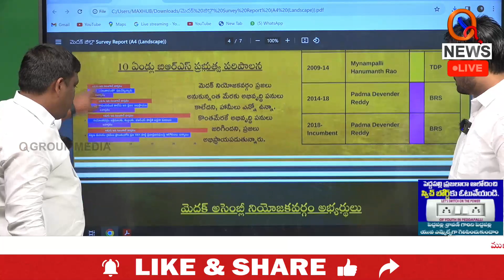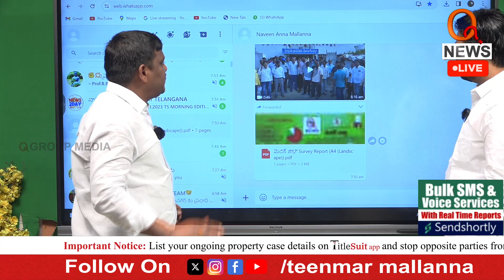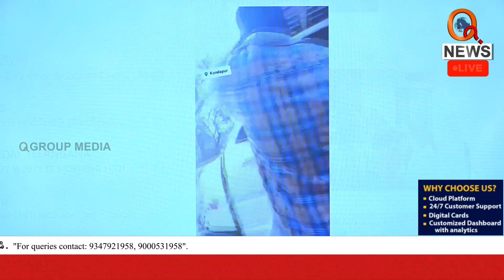మెదక్ లేటెస్ట్ సర్వే..గెలుపెవరిది | Teenmarmallanna I Shanarthi Telangana e-paper